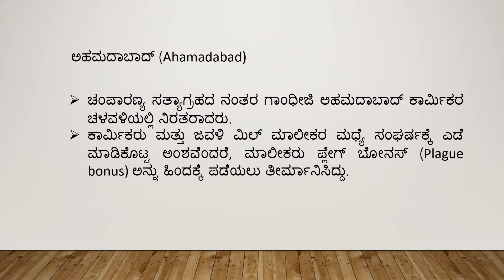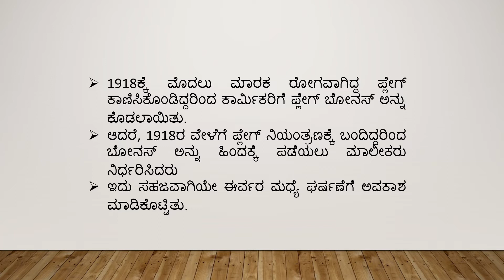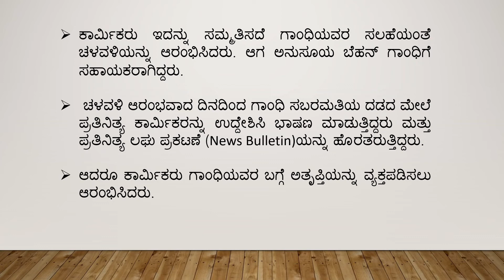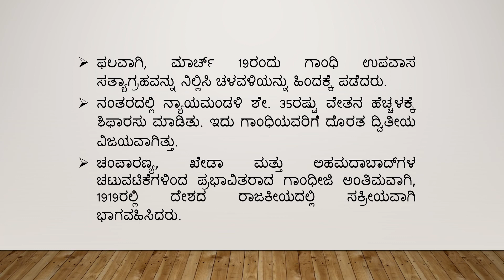KAS,RFO,FDA,SDA,PDO,PC&PSI, HIGH COURT SDA,KHADHI AND GRAMODYOGA GROUP B&C GANDHIAN ERA PART-6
KAS,RFO,FDA,SDA,PDO,PC&PSI, HIGH COURT SDA,KHADHI AND GRAMODYOGA GROUP B&C GANDHIAN ERA
PART-6
WHATSAPP NUMBER-
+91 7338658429